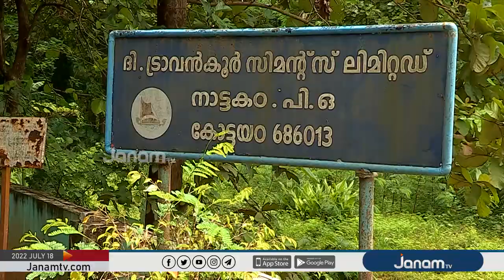ട്രാവൻകൂർ സിമന്റ്സിലെ സാമ്പത്തിക പ്രതിസന്ധി; സർക്കാർ സഹായം തേടി മാനേജ്മെന്റ്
ഗുരുതര സാമ്പത്തിക പ്രതിസന്ധിയിൽ നട്ടം തിരിയുന്ന ട്രാവൻകൂർ സിമന്റ്സ് മുന്നോട്ടു പോക്കിനായി സർക്കാർ സഹായം തേടി. നിലവിലെ പ്രതിസന്ധിക്ക് കാരണം മാനേജ്മെന്റ് മാത്രമല്ലെന്നാണ് ചെയർമാന്‍റെ വിശദീകരണം.

NEWS ANCHOR : ANJU VIJAYAN